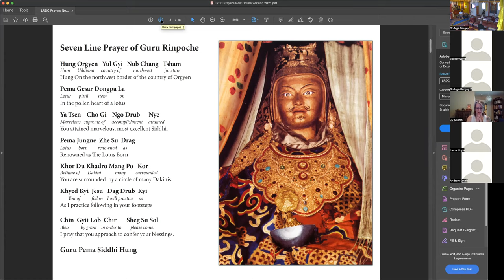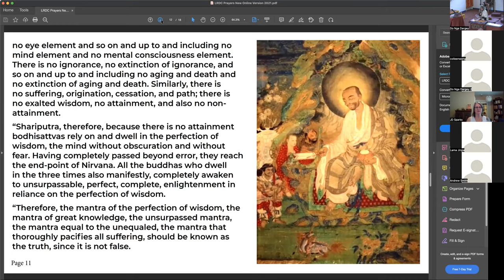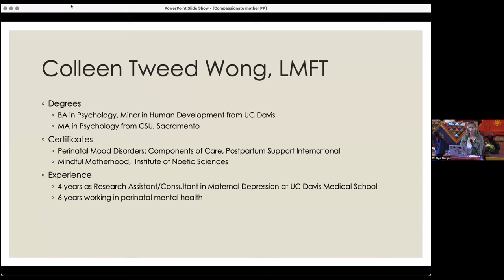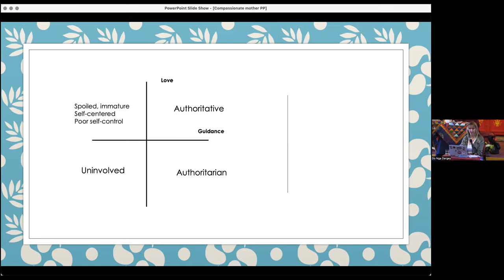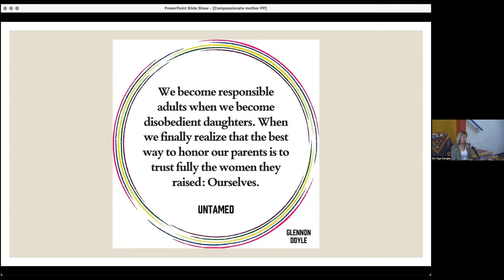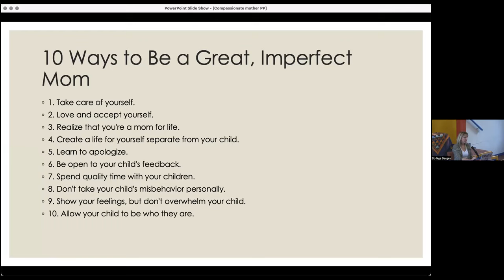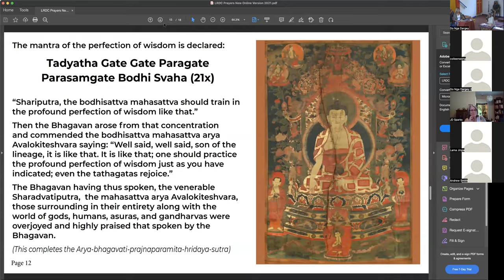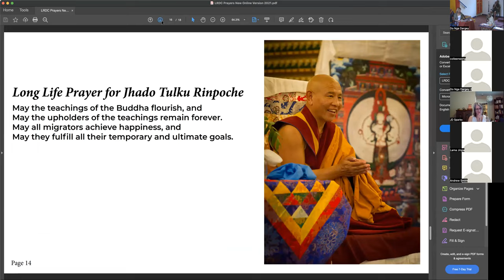May 8, 2022, Sunday Service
Colleen Wong LMFT, with special guest, Lama Yeshe Jinpa host a Mother's Day heart centered talk on self compassion. Colleen asks us to consider, "If we are trying to raise children who are kind, loving and gentle, isn't it important that we model those things towards ourselves too?"  Colleen is a mother of three and works as a psychotherapist at Middle Way Health.